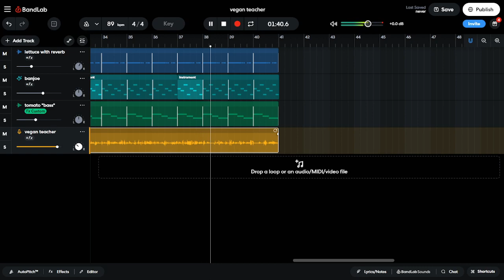vegan teacher type beat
vegan teacher dropped by 7 semitones with crappy banjo, and vegetable instruments